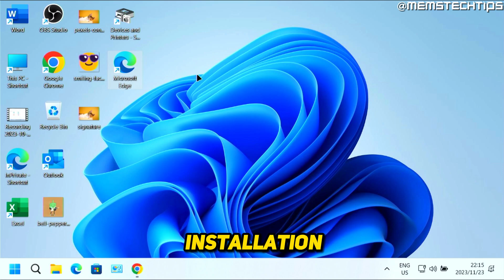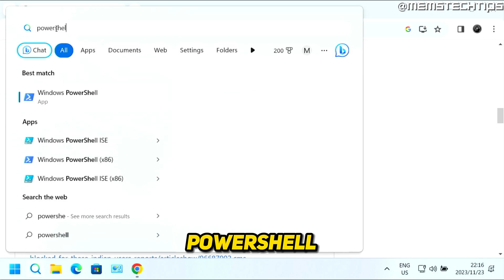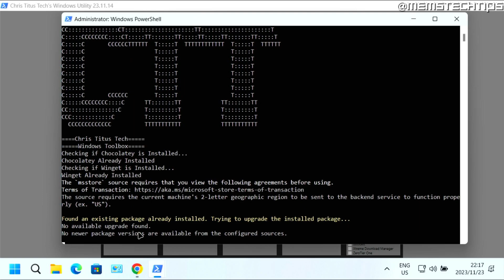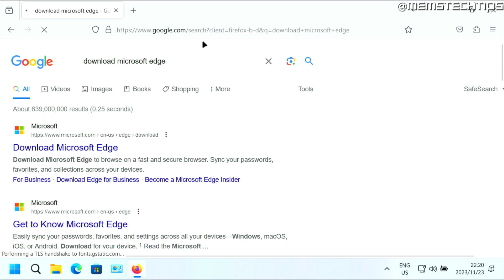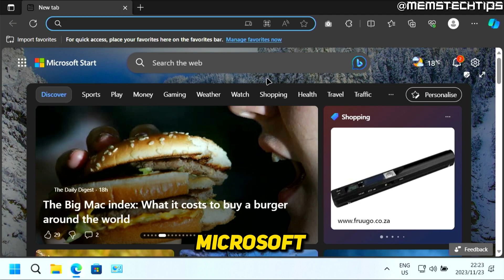How to Reinstall and Fix the Microsoft Edge Browser if it's Not Working (Windows 10/11 Tutorial)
In this tutorial video, I'll show you how to reinstall and fix the Microsoft Edge browser if it's not working in Windows 10 and Windows 11. So, if you've been wondering how to fix Microsoft Edge not opening OR how to fix Microsoft Edge not responding, this video is for you as I'll take you through the entire process of fixing it, step-by-step.

OR